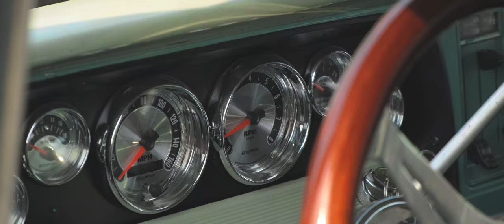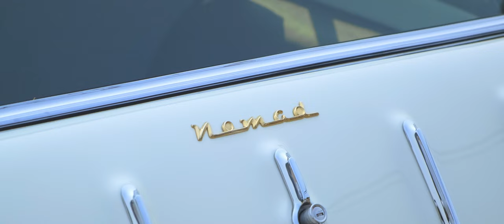Horsepower for Hospice 2023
The Abbotsford Hospice Society's annual Horsepower for Hospice Show & Shine is a family friendly event that showcases a variety of classic and modern vehicles drawing crowds of all ages.

Shot with a Fuji XT-3